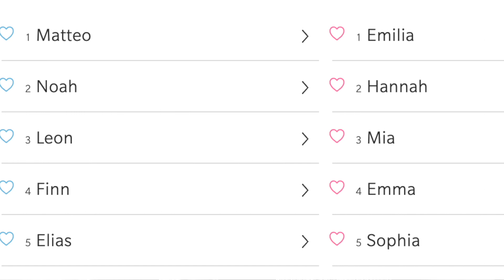The Best German Baby Names VS. The Worst German Baby Names to Give Your Child in 2022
Picking baby names in Germany is no walk in the park. Did you know that there are actually MANY North American names in Germany that are considered to be “white trash”?! 🤯😳

… I know, it caught me off guard too!

So, let me give you the rundown on the best and worst names to name your baby here in Germany and also share with you a few German names that wouldn’t work in Canada either!

+ WAIT UNTIL THE END FOR MY BIG GENDER REVEAL! (And we picked a name too 🤗)

00:00 - Kevin is a diagnosis
00:15 - I’m on bedrest for 4 months
01:32 - My embarrassing “Kevin” Story
02:23 - “Trashy” Canadian names
03:10 - The Worst Baby Names in Germany
05:04 - Why does Germany have so many “White Trash” names?!
06:21 - German rules when naming your baby
08:47 - The Best Baby Names in Germany
09:45 - The Most “GERMAN” names that don’t work in Canada
12:10 - MY GENDER REVEAL! 💙💜
14:35 - We’ve picked a baby name!
15:42 - What names do you love/hate?